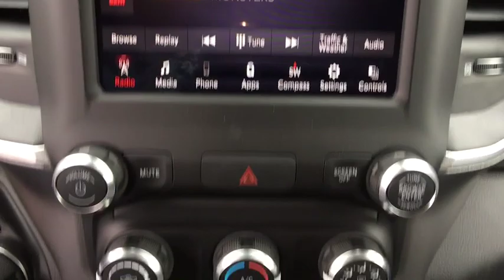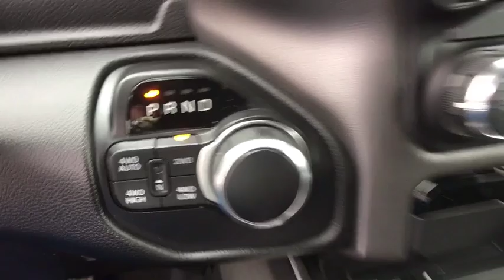2019 RAM 1500 Fort Collins, Greeley, CO, Laramie, Casper, WY R068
Bright White Clearcoat  2019 RAM 1500 available in Cheyenne, Wyoming at Cowboy Chrysler Dodge Jeep Ram, Servicing the Fort Collins, Greeley, CO, Laramie, Casper, WY area.
2019 RAM 1500 Big Horn/Lone Star - Stock#: R068 - VIN#: 1C6SRFFT5KN743074

NEW LOW PRICE! Incredible price!!! Priced below MSRP*** Does it all! 4 Wheel Drive!!!4X4!!!4WD*** How comforting is it knowing you are always prepared with this amazing Vehicle... Optional equipment includes: Wheels: 20' x 9' Aluminum Chrome Clad, Engine: 5.7L V8 HEMI MDS VVT, Big Horn Level 1 Equipment Group, Anti-Spin Differential Rear Axle, Single Disc Remote CD Player, Deployable Bed Step, Rear Underseat Compartment Storage...
Wheels: 20' x 9' Aluminum Chrome Clad, Engine: 5.7L V8 HEMI MDS VVT, Big Horn Level 1 Equipment Group, Anti-Spin Differential Rear Axle, Single Disc Remote CD Player, Deployable Bed Step, Rear Underseat Compartment Storage, 4 Doors, 4-wheel ABS brakes, 4WD Type - Part and full-time, 5.7 liter V8 engine, Air conditioning, Automatic Transmission, Bed Length - 67.4 ', Clock - In-radio display, Compass, Cruise control, Daytime running lights, Dusk sensing headlights, Engine hour meter, External temperature display, Four-wheel drive, Front fog/driving lights, Head airbags - Curtain 1st and 2nd row, Heated driver mirror - Heated, Heated passenger mirror - Heated, Intermittent window wipers, Keyless Ignition - Push button start only, Overhead console - Mini, Passenger Airbag, Pickup Bed Type - Regular, Power steering, Power windows with 2 one-touch, Privacy/tinted glass, Remote power door locks, Split-bench rear seats, Stability control - With Anti-Roll, Tachometer, Tilt and telescopic steering wheel, Tire pressure monitoring system, Traction control - ABS and driveline, Trailer hitch, Transmission controls on steering wheel - Gear shift controls, Transmission hill holder, Trip computer, Video Monitor Location - Front, wireless phone connectivity